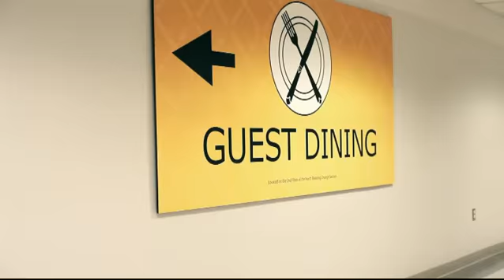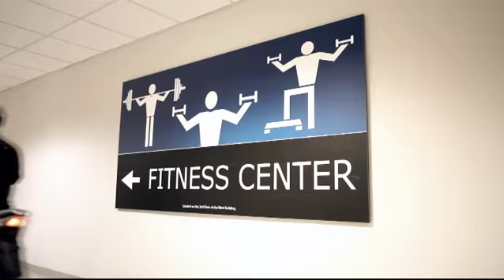Rev It Up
Rev It Up with The National Conference Center and the International Association of Conference Centers.  This video was created for The National Conference Center, a premier meeting property with extensive facilities and a fun atmosphere. Sit back and enjoy an extensive tour of one of the largest conference centers in the nation on this eco-friendly scooter.